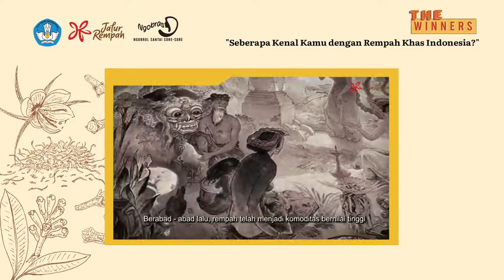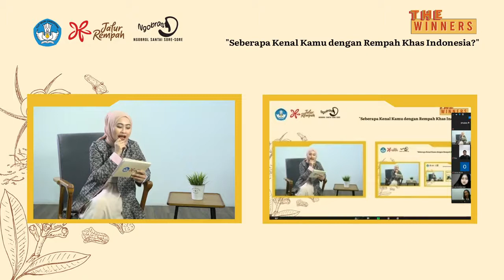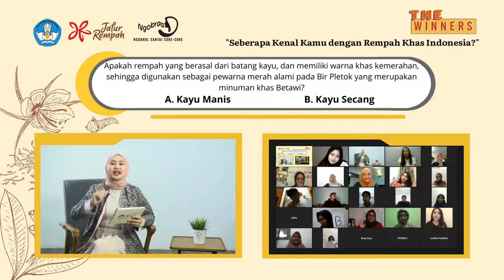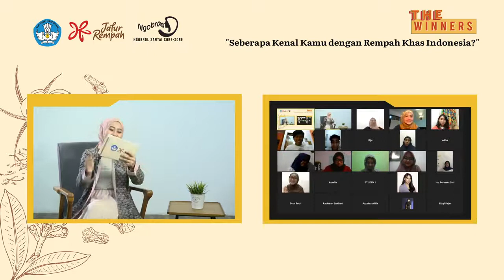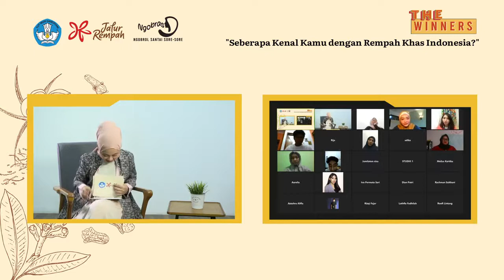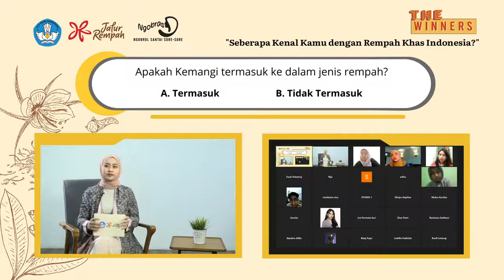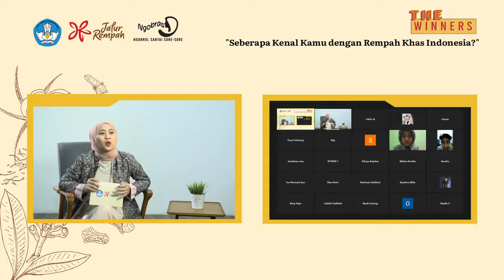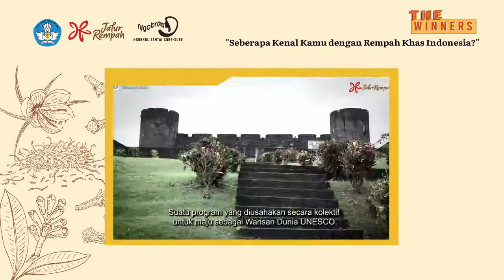The Winner Bersama Jalur Rempah || Jalur Rempah X Dreams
Halo Sobat Nusa!
Seberapa luas pengetahuan kamu tentang rempah di Indonesia nih? Penasaran ingin mengujinya? Yuk coba tantang pengetahuanmu di acara The Winner bersama 5 Influencer Indonesia.

Telah disiarkan langsung melalui live instagram @jalurrempahri dan @dreamcoid